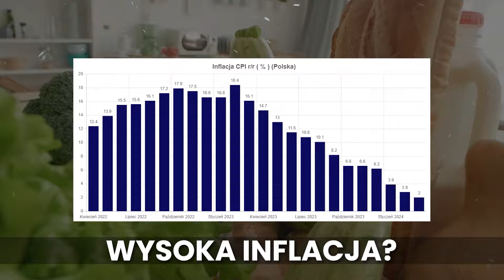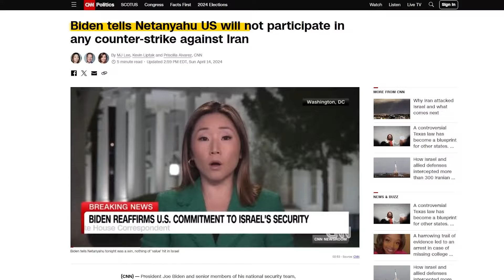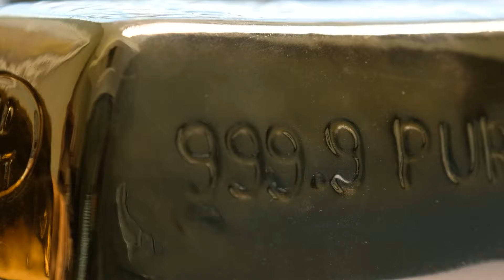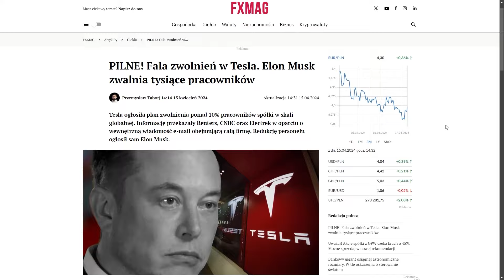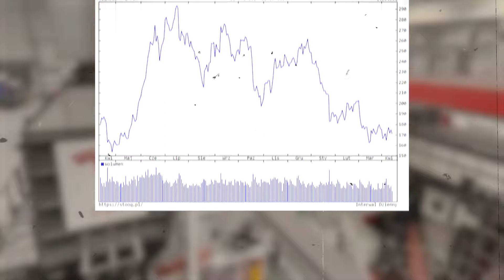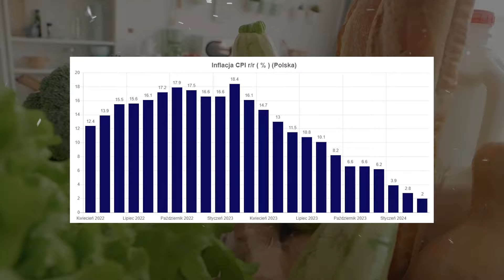Prezes Glapiński miał rację ze złotem! Tesla zwalnia tysiące osób! | RYNKOWY ALERT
Inwestowanie w instrumenty finansowe wiąże się z ryzykiem. Zawsze upewnij się, że rozumiesz to ryzyko przed rozpoczęciem handlu.

Rynkowy Alert to cotygodniowy serwis informacyjny ze świata gospodarki oraz finansów. Same najważniejsze fakty, które mają wpływ na twój portfel.

Przemysław Tabor zaprasza na kolejny odcinek. W nim między innymi o ataku Iranu na Izrael, rekordowych cenach złota, wysokich cenach ropy i masowych zwolnieniach w Tesli.

Oś czasu:
0:00 Wstęp
0:30 Czołówka
0:39 Reklama Walutomat
1:09 Atak Iranu na Izrael
2:30 Ropa naftowa, a wojna na Bliskim Wschodzie
3:32 Cena złota jest najwyższa w historii, wzrosła o 20% w 2 miesiące
4:20 Srebro najdroższe od 3 ponad 3 lat
4:32 Tesla zwalnia ponad 10% pracowników
5:40 Druga tura wyborów samorządowych w Polsce
6:06 Inflacja wzrośnie w dalszej części roku, sądzą ekonomiści
6:43 Reklama XTB
6:56 Zakończenie

Materiał na dzień 15 kwietnia 2024

W materiale lokowano następujące marki:
XTB, Walutomat